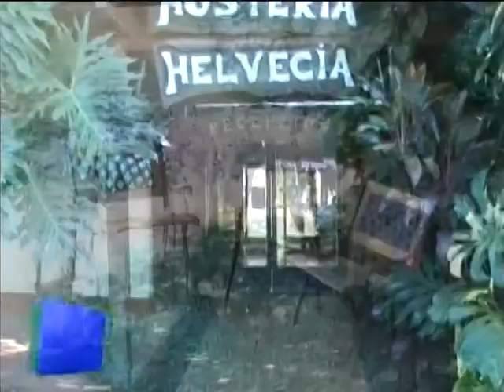Estudiantes realizan practicas en hoteles y centro de atención al turista.-